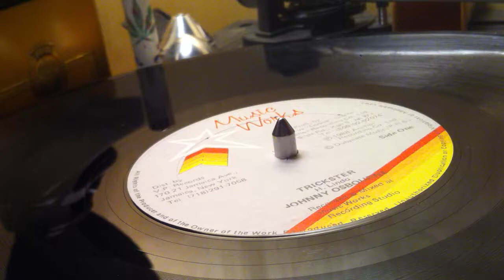JOHNNY OSBOURNE ~ Trickster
Prod : Augustus "Gussie" Clarke ~ MUSIC WORKS ~ Dist : VP Records (US) ~ Mix & Rec : Music Works Recording ~ Anchor Recording Co Ltd ~ Dubplate Music (P.R.S.) ~ 12'' ~ 45rpm ~ 1988 ~ US ~ Original Press ~ Danger In Your Eyes Riddim ~